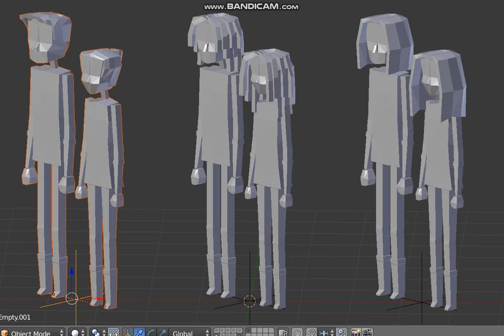Some new Hairstyles